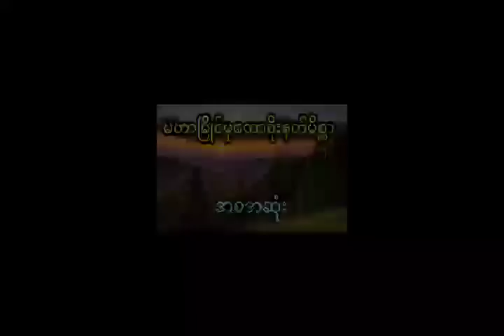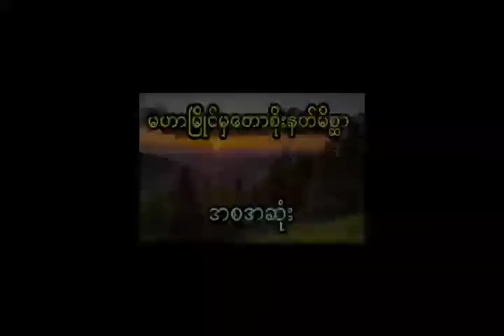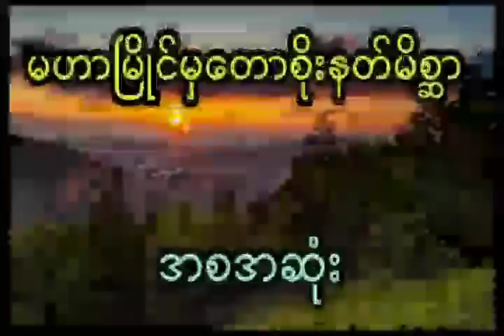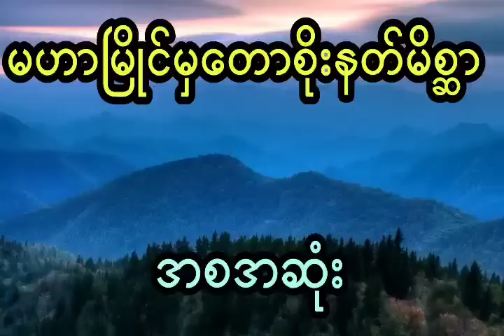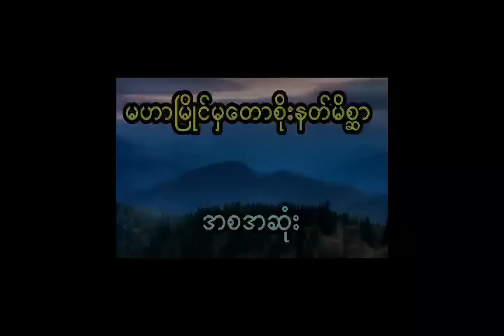နီမောင် နှင့် တန်ခိုးအာနုဘော်နဲ့ ပြည့်စုံတဲ့ မဟာမြိုင်ဆရာတော်ကြီး (အစအဆုံး)